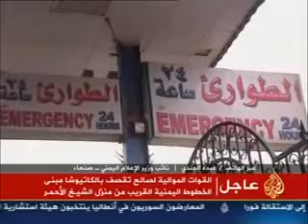بوق الجندية يطمئن العالم بان اليمن في حالة استقرار تام